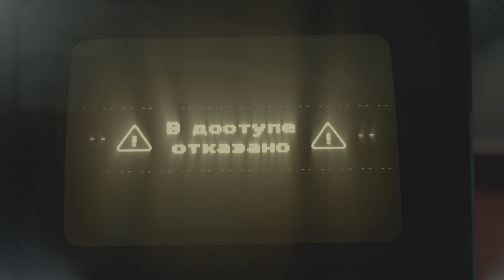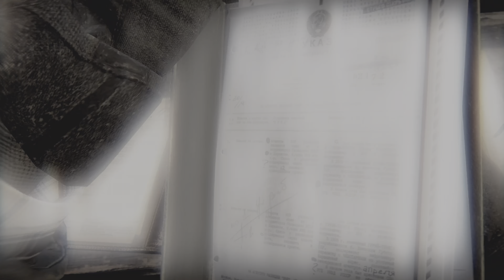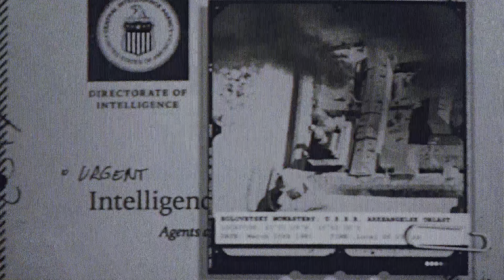최후의 카운트다운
이 대화의 선택지를 통해 트루 엔딩 또는 배드 엔딩을 고를 수 있다.

영상 초반에 보다시피 페르세우스가 위치를 알려주고, 게이머가 절대 까먹지 못하게 선택지에서 메아리로 반복해 알려준다.

나는 트루 엔딩을 골랐다. 트루 엔딩은 서방 세계를 핵 위협에서 구할지언정 주인공은 애들러의 총에 맞아 죽는다.

배드 엔딩은 서방 세계는 불바다가 되지만 자신은 살아남아 소련에 되돌아가는 것이다.

어느쪽 엔딩이든 콜 오브 듀티답게 씁쓸하다.